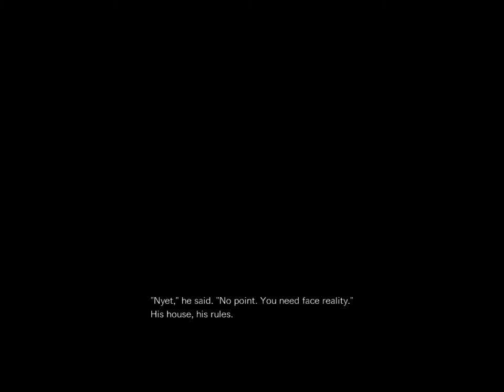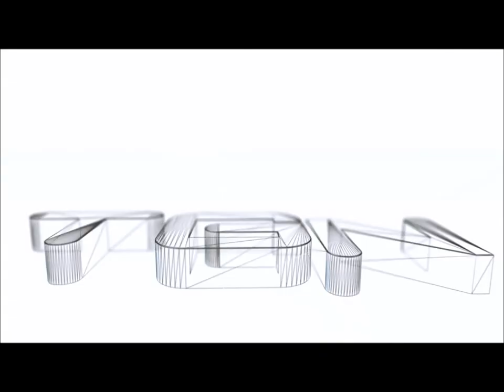Let's Play Resident Evil Revelations 2 Extra Episode The Struggle Part 1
XmaxGame Let's Play Resident Evil Revelations 2 Extra Episode The Struggle Part 1